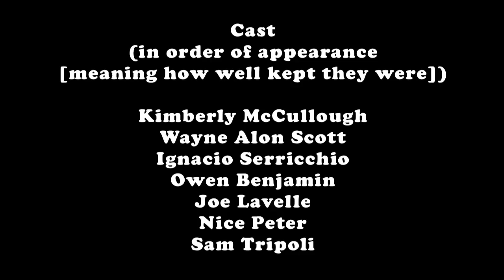"The Sock Song" - Nikki Lynn Katt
This is the story of Nikki's ultimate revenge!

If you'd like to see Nikki make her first full-length record, please contribute to her Kickstarter campaign before it ends on Sunday, November 3, 2013 at midnight Pacific Time!!  For only $1 you get a download of 8 songs, including this one!!  Check it out here:

Video features Kimberly McCullough (General Hospital), Ignacio Serricchio (General Hospital, Ghost Whisperer), Wayne Alon Scott, Owen Benjamin, Joe Lavelle, Nice Peter and Sam Tripoli! Song produced by Eric Lilavois at Crown City Recording in Pasadena. Song was co-written with Joe Lavelle.

Buy "The Sock Song" or the whole album, "Hello, My Name is Nikki Lynn Katt" here!

or here!